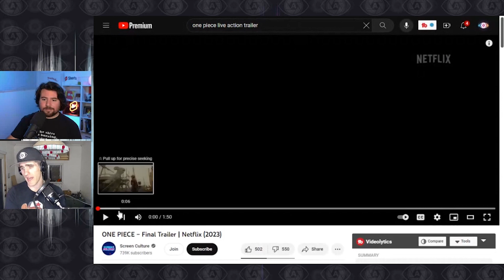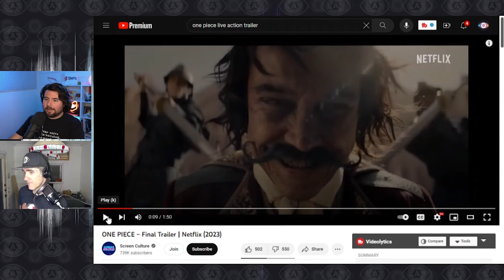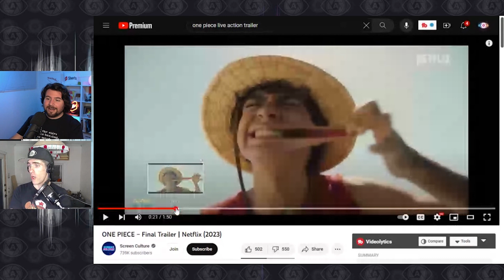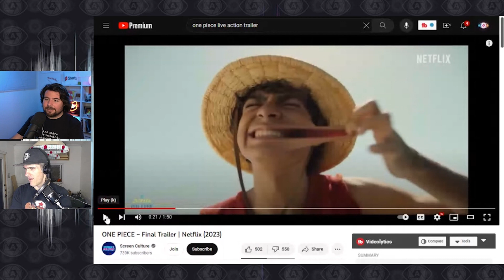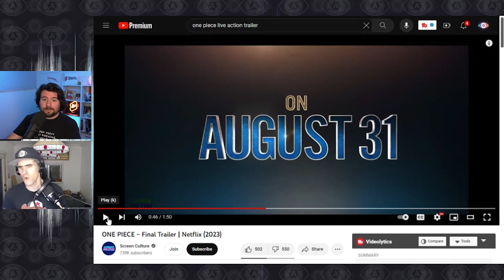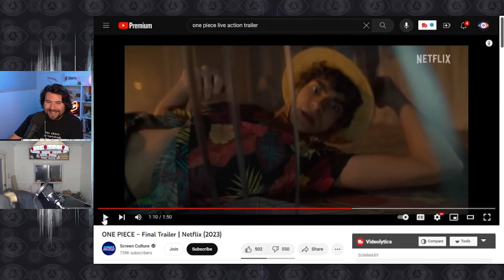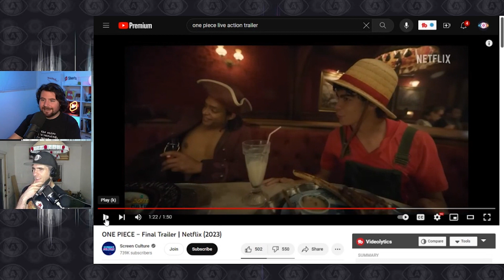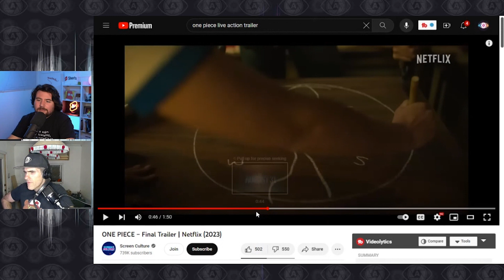One Piece Live-Action Trailer: Can Netflix Be Trusted? Reaction and Breakdown!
Ahoy, fellow pirates and anime enthusiasts! Join us as we dive into the world of the highly anticipated One Piece Live Action series, set to premiere on Netflix on August 31st! In this video, we react to the intriguing trailer and discuss our thoughts on this bold adaptation of the beloved anime.

As we sail through the trailer, we share our initial reactions to the visuals, characters, and the fusion of live-action and piratey adventure. From Luffy's rubbery antics to the Jolly Roger waving high, we dissect the elements that seem promising and raise questions about the adaptation's direction.

Will this adaptation capture the essence of Eiichiro Oda's masterpiece, or will it join the ranks of notorious adaptations like that infamous Dragon Ball movie? We draw parallels with previous anime-to-live-action transitions, and our trust issues are laid bare.

Amidst the excitement and skepticism, we ponder the language choice—English over Japanese—and speculate on the reasons behind it. Could it be an attempt to cater to a broader audience, or is it a gamble that could affect the authenticity of the experience?

Whether you're a seasoned One Piece fan or a newcomer to the Grand Line, join us as we share our thoughts, fears, and hopes for this upcoming adaptation. As the release date approaches, the anticipation is palpable, and we're gearing up to set sail on this new adventure.

Are you ready to join the Straw Hat Crew in a live-action journey? Or are you reserving judgment until the series drops? Until then, may your compass always point towards adventure!

🕒 Time Stamps:
00:00 - Intriguing Question and Future Plans
00:45 - Chris Whiz's Query: One Piece Live Action
01:30 - Surprise Addition to Our Lineup!
02:10 - Mixed Reactions: First Glimpse and Feelings
05:15 - Navigating Initial Episodes
08:15 - Balancing Adventure and Entertainment
10:45 - Drawing Parallels with Pirates of the Caribbean
13:00 - Debating Dubbing: An Unexpected Approach
14:30 - Cowboy Bebop's Influence: An Unpredictable Factor
15:15 - Camerawork Challenges: Animation to Live Action
18:15 - A Cautionary Tale: Dragon Ball Movie
19:45 - Avatar: The Last Airbender's Divide
20:30 - Disney's Learnings: Originality Pays Off
22:00 - Trust Issues and Movie Trauma
24:15 - Audience Intrusions and Supportive Comments